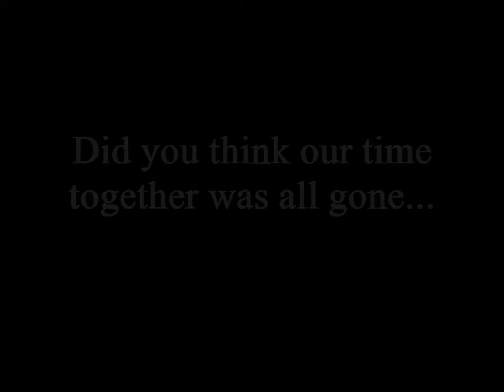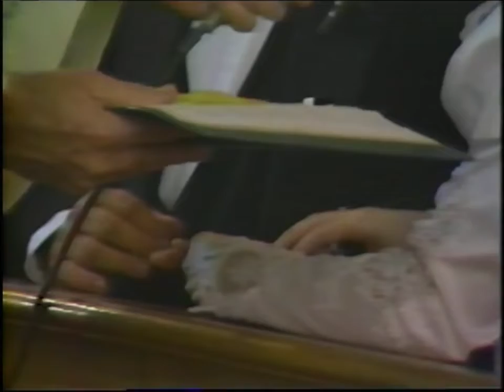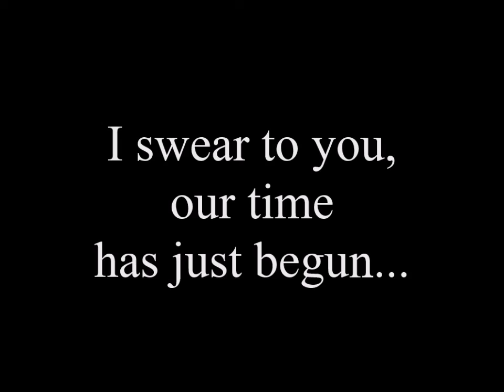Our time has just begun...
Forever soul mates